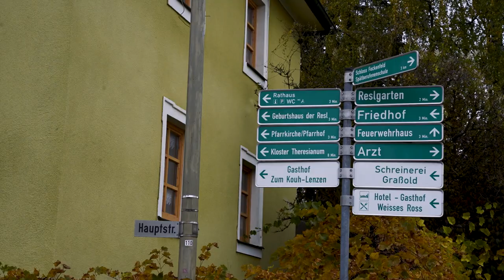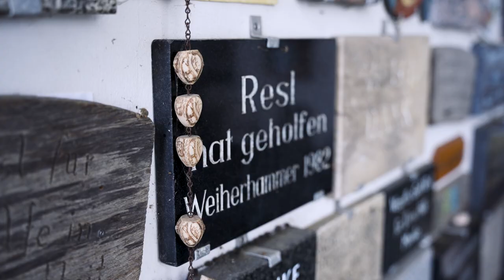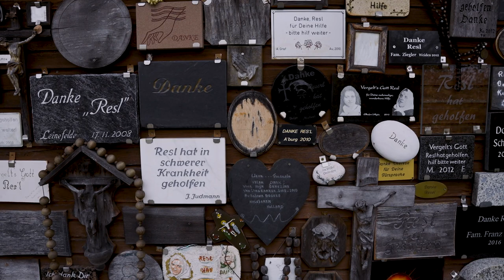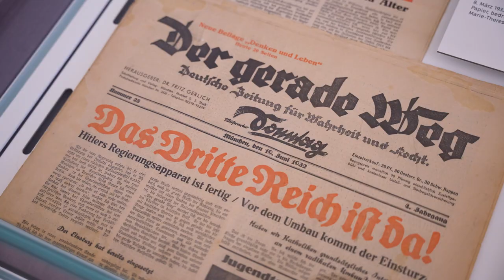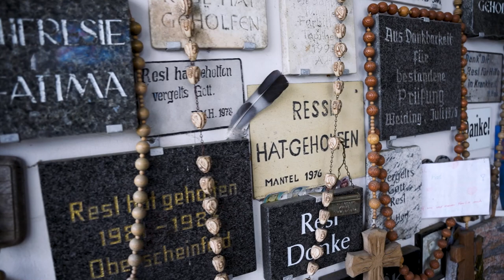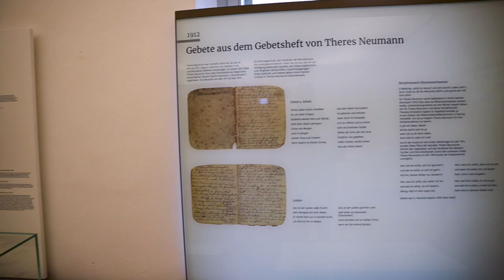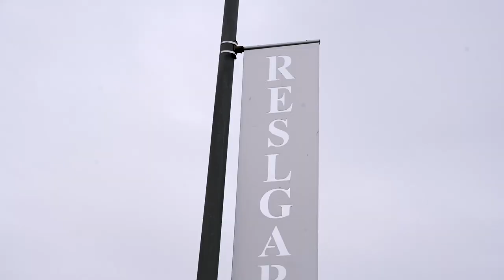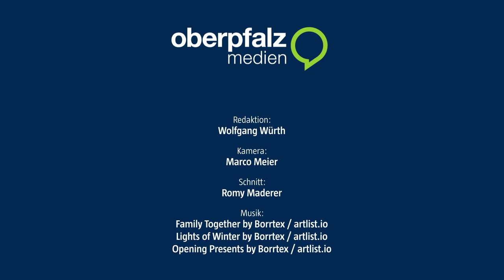Resl aus Konnersreuth - Das Leben mit dem Erbe von Therese Neumann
Wie beim Oktoberfest und München: Wer Resl hört, denkt an Konnersreuth. Wie leben die Menschen in dem Markt in der Oberpfalz mit dem Erbe der hoch verehrten und stark kritisierten Therese Neumann.